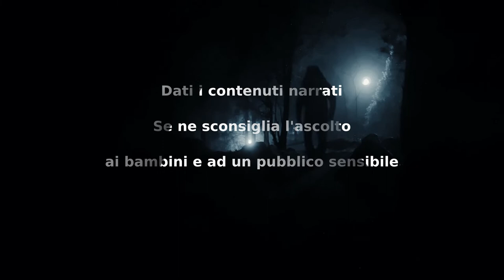Il sacco - CreepyPasta ITA